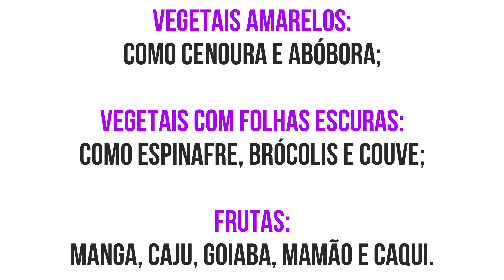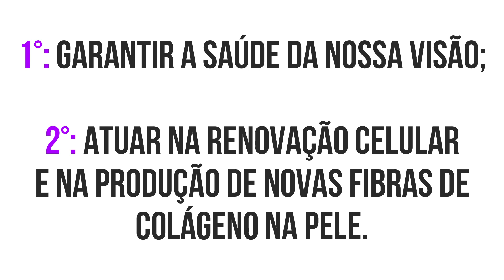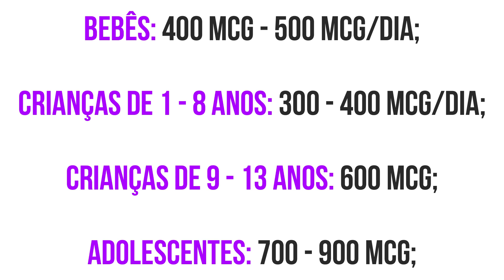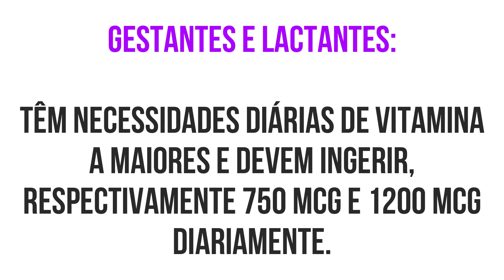VITAMINA A - MELHORA A VISÃO E AUMENTA A IMUNIDADE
A vitamina A, também chamada de retinol, é um nutriente essencial pra nossa saúde.
Assim como as demais vitaminas, a vitamina A não é produzida pelo nosso organismo.
Portanto, deve vir de fontes externas, através dos alimentos, por exemplo.

Nesse vídeo serão abordados os seguintes tópicos:
0:58 👉 O que é a vitamina A
1:20 👉 Onde encontramos a vitamina A nos alimentos
1:50 👉 Pra que serve a vitamina A
2:42 👉 Consequências de deficiência de vitamina A no organismo
4:08 👉 Doses diárias recomendadas
5:09 👉 Suplementação de vitamina A
5:31 👉 Como consumir a quantidade ideal de vitamina A diariamente?